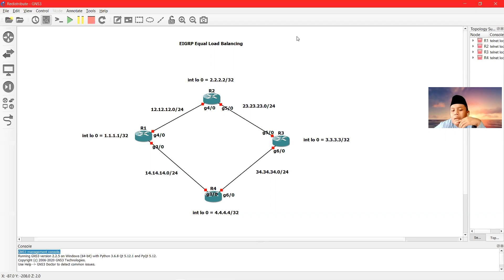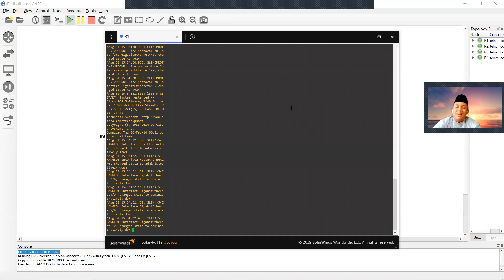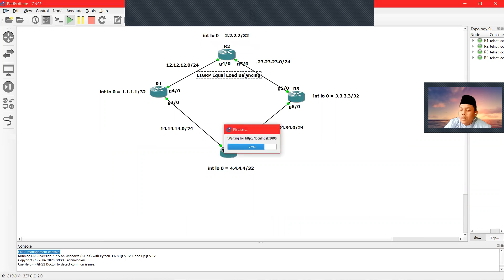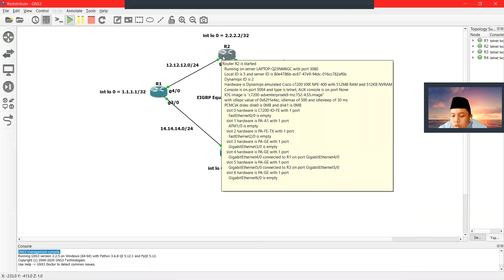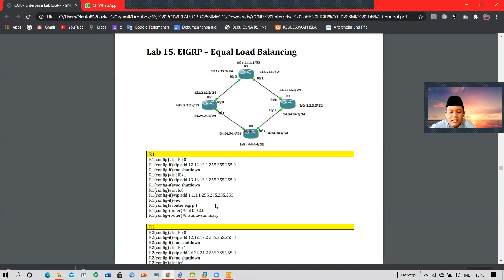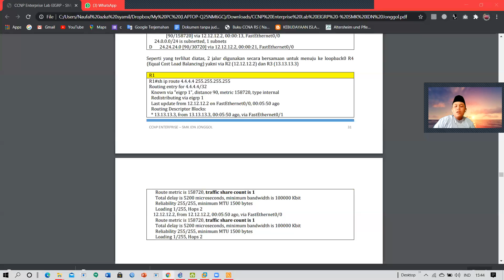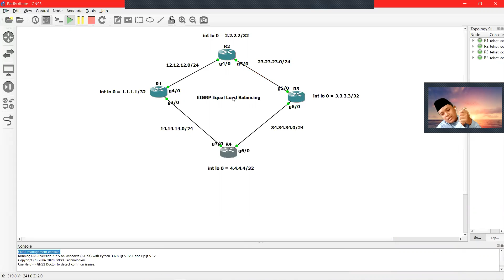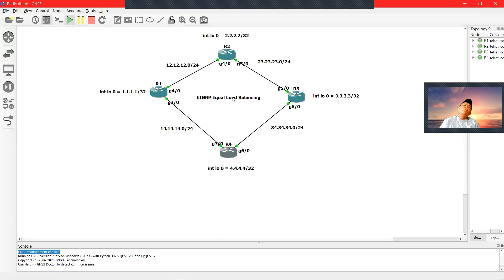EIGRP Equal Load Balancing